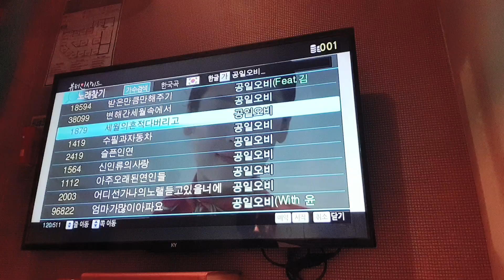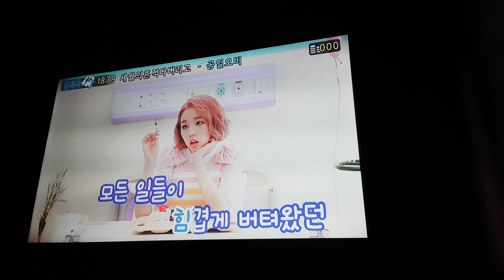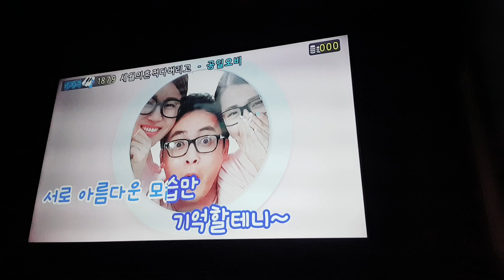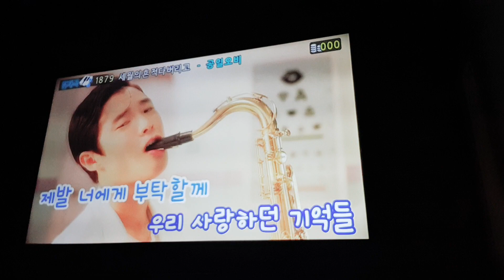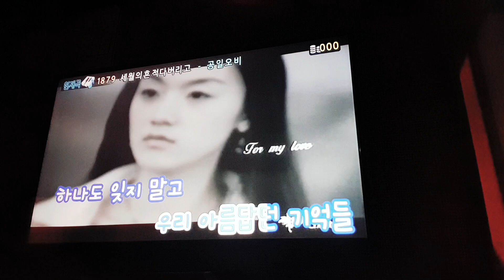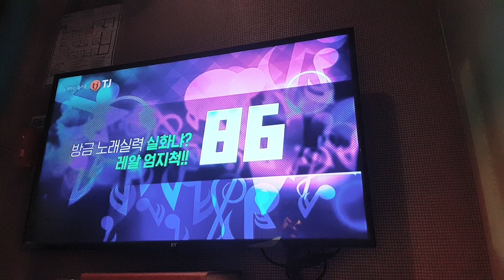세월의흔적다버리고(🎼우리사랑했던 기억만🙏)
공일오비 앨범